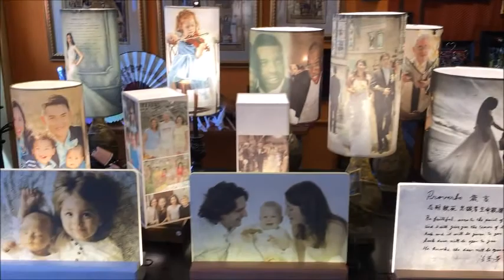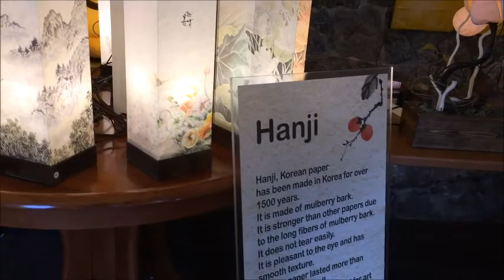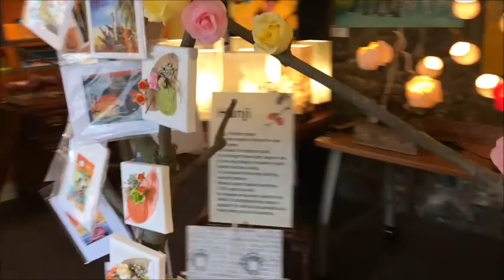Custom Made Hanji Mulberry Photo Paper Lamps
Or at 8034 Main St., Ellicott City, MD 21043

Welcome to Lamp & Gift! We hand-make Hanji customized lamps that tell your personal story.

Our Hanji lamps provide a classic, yet personal and sentimental, atmosphere. If you send us your precious photos, we will adjust the photos and create a lampshade that depicts your own personal story.

HOW TO ORDER:
1. Choose the type of base and size of lamp shade you prefer
3. We will use Photoshop to adjust the photos by size/shades/contrast
4. Email it back to you for your confirmation
5. Print your photos on Hanji
6. Hand-make the lampshade to tell your story!